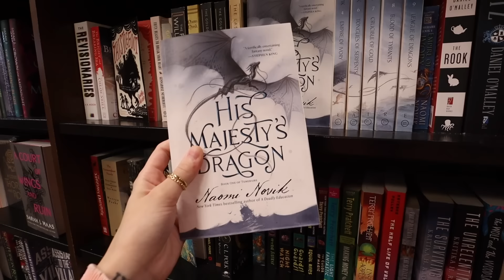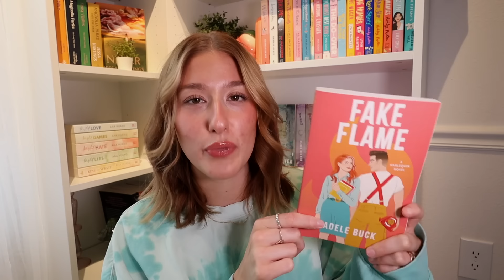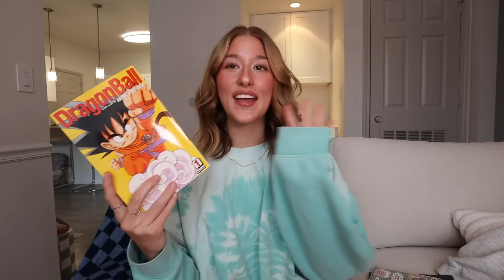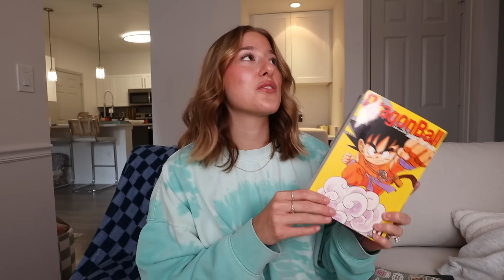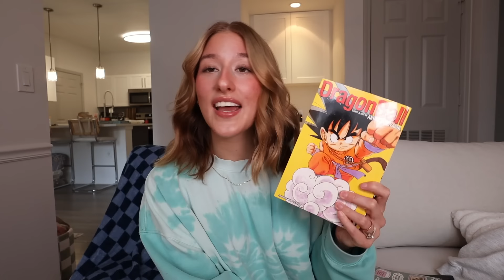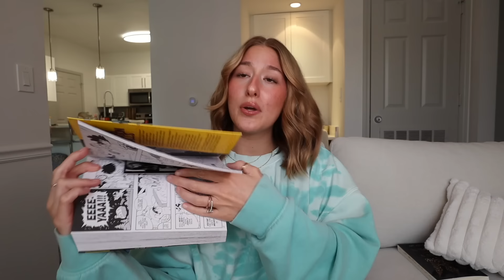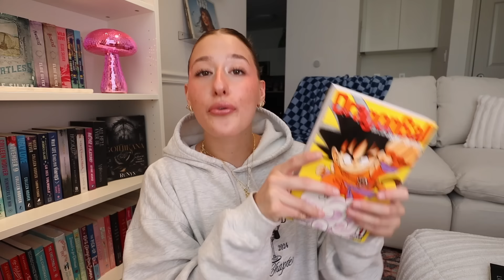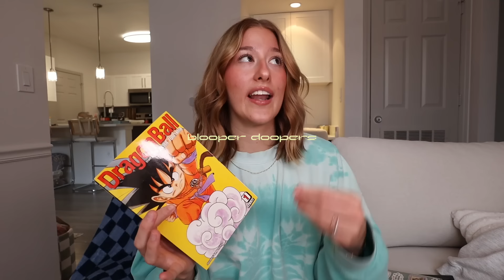doing book stuff 💫 book shopping, bookish merch, reading vlog, journaling & more!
so lets just have fun and do lots of bookish things together !! 😝

hope yall love this video as much as i love you!

🥂sub count : 16,010
goal for june : 16k
goal for 2024 : 50k 😏
xoxo tiff

intro : 0:00
book shopping : 0:09
book haul : 1:37
start a new book with me : 4:50
ana luisa !!! : 5:39
adding to my bookshelf : 8:25
reading update : 8:39
bookish merch : 11:57
updating book journal : 16:54
reading : 18:04
reading update : 18:24
blooper doopers : 21:02